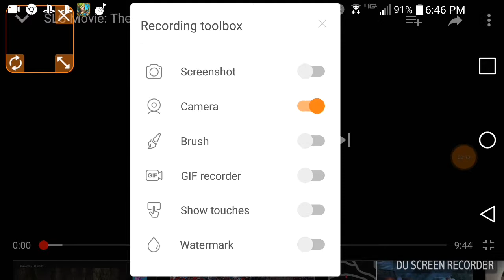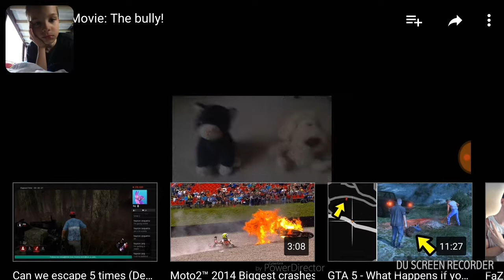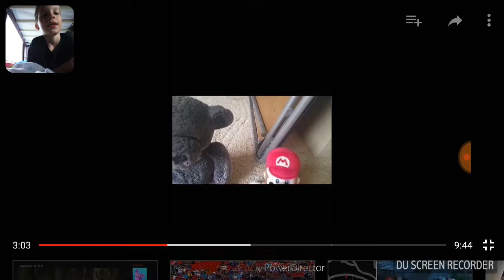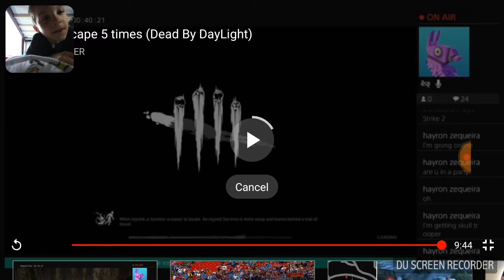React the bully